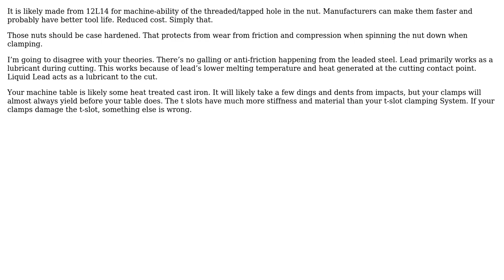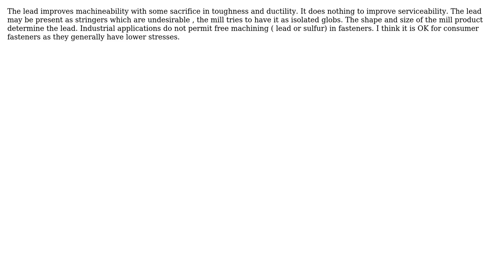Engineering: Why would 12L14 material be a "feature" of a work-holding flange nut? (2 Solutions!!)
Engineering: Why would 12L14 material be a "feature" of a work-holding flange nut?

With thanks & praise to God, and with thanks to the many people who have made this project possible! | Content (except music & images) licensed under CC BY-SA | Music | Images & others | With thanks to user scanny user GisMofx user blacksmith37 and the Stack Exchange Network Trademarks are property of their respective owners. You are responsible for your own actions.